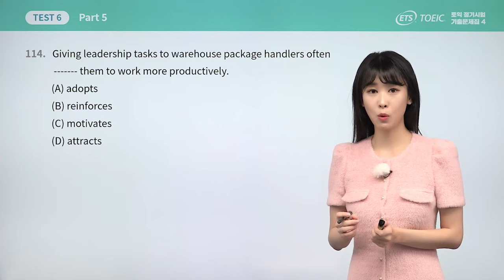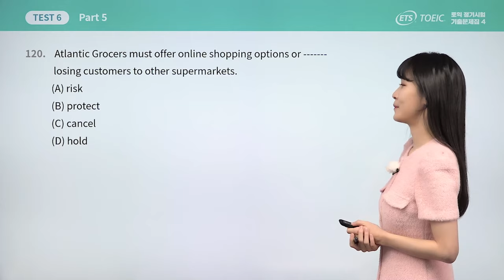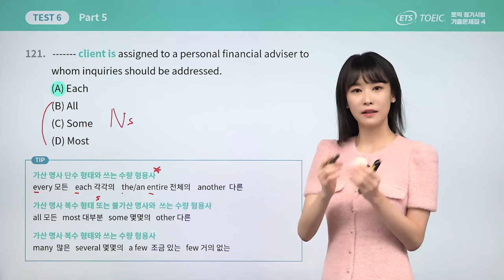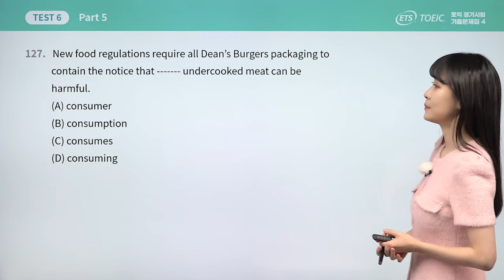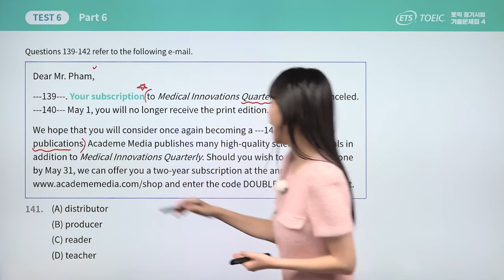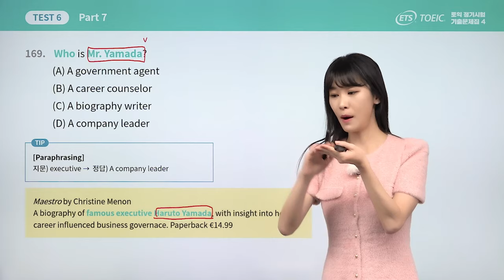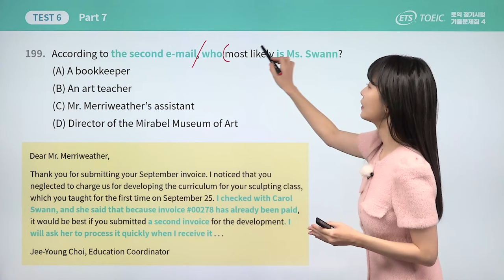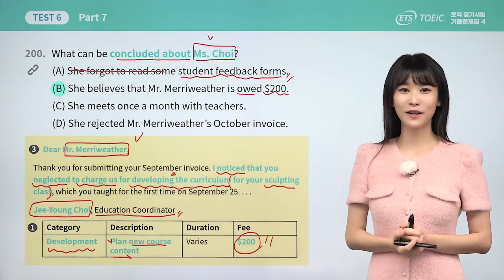[ETS 토익 정기시험 기출문제집 1000 VOL.4 RC 6강] TEST 6 고난도 문항 문제풀이 (YBM 원탑토익 박진영 강사)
출제기관 ETS 토익 정기시험 기출문제 10회 최신판 Vol.4 독점공개!
시험에 출제된 기출문제 그대로, 빠르고 확실하게 대비하라!